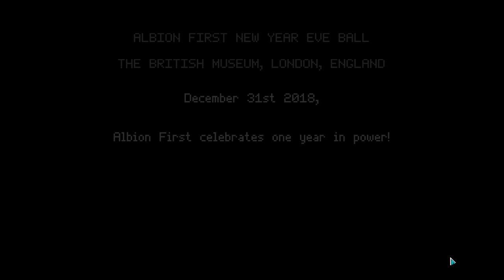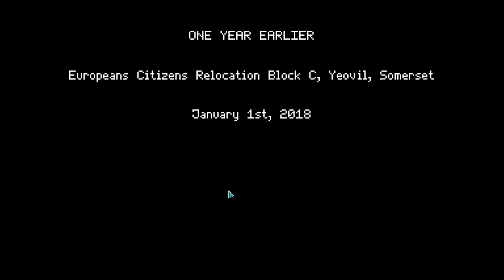Not Tonight First 30 Minutes of Gameplay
Not Tonight is a dark political comedy fused with an RPG. The game is set in an alternate post-Brexit Britain and is inspired by the legendary indie game Papers, Please.

Not Tonight
Developer: PanicBarn
Publisher: No More Robots
Platform: PC